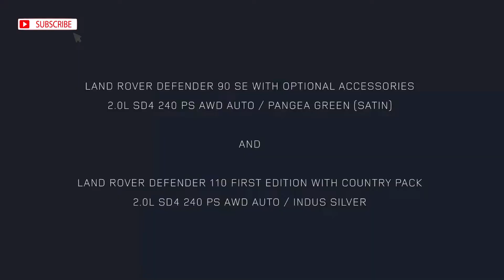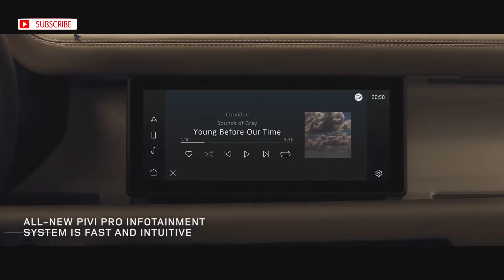LAND ROVER introduces the all new 2020 DEFENDER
This is the new Land Rover Defender. An icon reimagined for the 21st century; it has been cleverly engineered with capability and safety for all the family at its heart.
The 110 is just the start for this family of the most capable and durable 4x4s in the world. It will be swiftly followed by a short wheelbase 90, before a pair of practical commercial models join the line-up in 2020
The new Defender has been through more than 62,000 tests for engineering sign-off, while the chassis and body architecture have been engineered to withstand Land Rover's Extreme Event Test procedure - repeated and sustained impacts, above and beyond the normal standard for SUV and passenger cars.
During development testing, prototype models have covered more than 1.2 million kilometres across some of the harshest environments on earth, ranging from the 50-degree heat of the desert and sub 40-degree cold of the Arctic to altitudes of 10,000ft in the Rocky Mountains in Colorado.
New Land Rover Defender will be available in 90 and 110 body designs, with up to six seats in the 90 and the option of five, six or 5+2 seating in the 110
The new Land Rover Defender is available in perfectly proportioned 90 and 110 body designs, which share the same short overhangs, with six models available; Defender, S, SE, HSE, Defender X and First Edition, with practical commercial models set to join the line-up next year
New Land Rover Defender is the first Land Rover available with a factory-fitted Satin Protective Film which delivers enhanced design and durability.
This durable wrap meets rigorous standards and has been developed for the highest performance in extreme conditions.
Body colour options include three new metallic shades unique to the Defender with Tasman Blue, Pangea Green and Gondwana Stone joining Fuji White, Eiger Grey, Santorini Black and Indus Silver in the colour palette.
The main controls, including the central touchscreen, are ergonomically clustered within the magnesium frame to enable the installation of an innovative optional front row centre seat while also allowing for movement across the front of the cabin.
The Defender has always been a symbol of strength and the new model is the toughest and most capable Land Rover yet, combining a new body structure with world-first technologies and proven hardware to create a Defender that is fit for the 21st century.
The monocoque body construction developed for new Defender is the stiffest aluminium body Land Rover has ever produced and able to withstand 6.5 tonnes snatch load through the recovery points. This strong, stiff structure provides the perfect foundations for the 4x4's advanced all-independent chassis. The sophisticated double wishbone front and integral link rear suspension optimises off-road performance while delivering excellent handling dynamics and comes with a choice of passive coil or Electronic Air Suspension.
The confidence-inspiring and sure-footed new Defender excels off-road, where its maximum suspension articulation of 500mm comes into its own. It can tackle 45-degree side slopes and inclines of 45 degrees with customary composure, but the biggest transformation comes on the road, where the new Land Rover Defender is engaging and agile.

The new setting automatically softens the throttle response, sets the heating and ventilation to recirculate cabin air, locks the driveline and adjusts the ride height to its off-road setting while activating the Wade Sensing screen on the infotainment system. This allows drivers to see the depth of surrounding water and provides ultimate confidence when fording deep water - allowing drivers to take full advantage of new Defender's world-class maximum wading depth of 900mm. When exiting Wade programme the new Defender automatically drags the brakes, momentarily, to clean and dry the discs and ensure optimum braking performance is restored quickly after driving through deep water.

The Land Rover Defender's strong body architecture helps customers make more of their world, whether they want to tow heavy loads or carry them, with a comprehensive range of roof racks and tow bar systems, and a maximum towing capacity of 3,500kg
Diesel power comes from a choice of four-cylinder D200 or D240 engines, with sequential twin turbo technology providing 430Nm of torque to optimise performance and economy. The D200 delivers fuel economy of 37.2mpg (7.6 l/100km) and 0-100km/h in 10.3 seconds while the more powerful D240 matches the 200PS for efficiency while accelerating from 0-100km/h in 9.1 seconds
Petrol customers will be able to choose between a turbocharged four-cylinder P300 engine and an efficient six-cylinder P400 MHEV powertrain. The 300HP unit uses an advanced twin-scroll turbo for smooth performance and efficiency, accelerating from 0-100km/h in 8.1 seconds